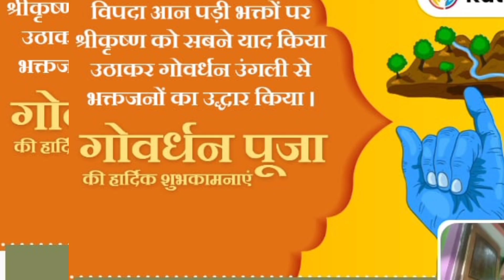Giri gobardhana puja(Yadav Samaj)SBP